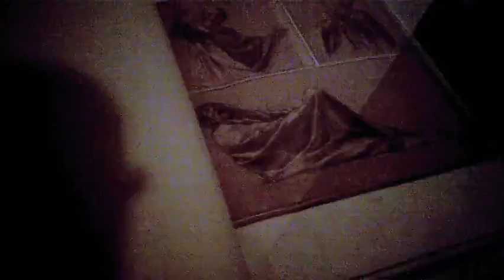La fabrique des saintes images, musée du Louvre - Paris juin 2015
Concerto for 2 Trumpets in C major, RV. 537 (Rondeau arr.) - III. Allegro